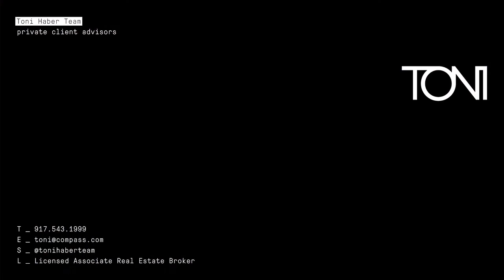Joseph Mizzi CEO at Sciame Talks Toni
Joseph Mizzi CEO at Sciame Talks with Toni Haber